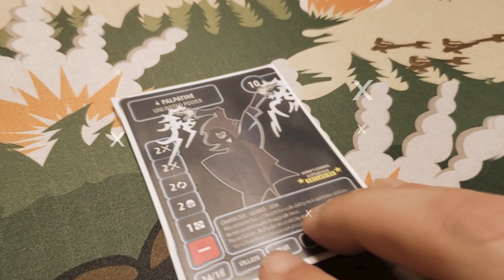Star Wars: Destiny |IRL| Kylo3 / Fenn / Chopper vs. 4-Lom / Dooku / Hoth (SoH Draft: R2)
Thank you for tuning in and catch you very soon on the Battlefield!

They have Star Wars EVERYTHING you can make sure you get them first to your door!